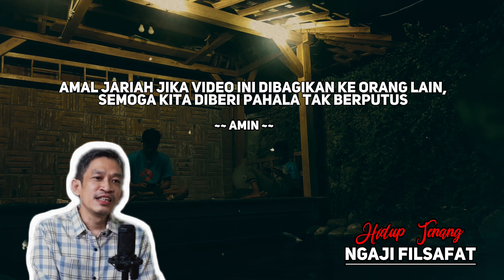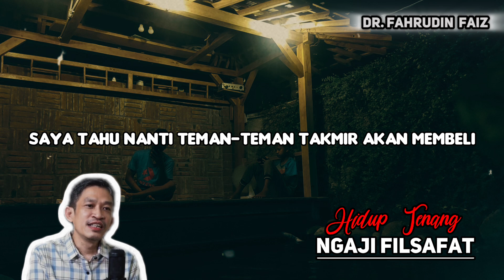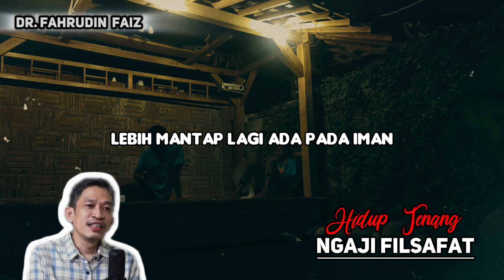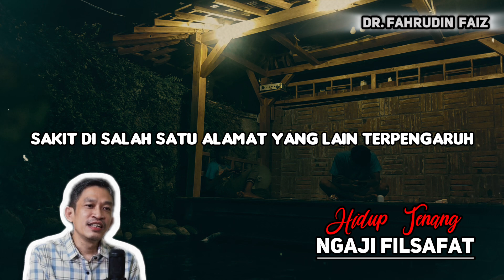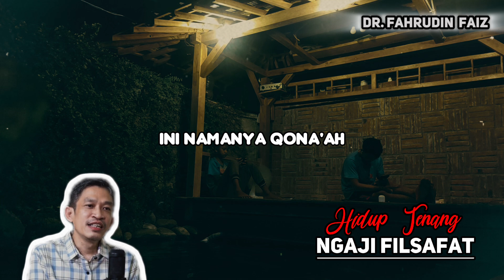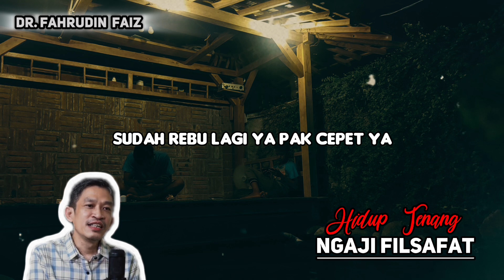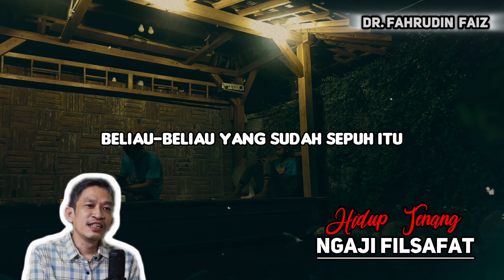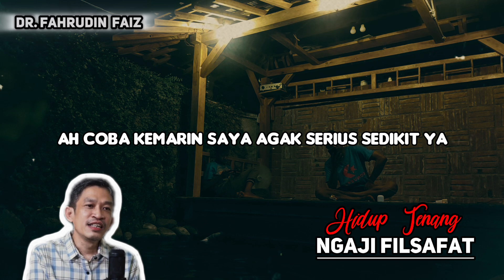NGAJI FILSAFAT | RUMUS SEDERHANA UNTUK MERUBAH HIDUP LEBIH BERKUALITAS | DR FAHRUDDIN FAIZ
JADILAH BERKUALITAS DENGAN PENYESALANMU
BUKTIKAN PENYESALANMU DENGAN MERUBAH KUALITAS HIDUPMU
YANG TELAH TERJADI TAKKAN TERULANG KEMBALI
PENYESALANMU KARENA ULAHMU SENDIRI
LAKUKAN YANG TERBAIK DISETIAP AKTIFITASMU
RUMUS HIDUP SEDERHANA UNTUK HIDUP YANG BERKUALITAS
TANPA PENYESALAN TAKKAN ADA PERUBAHAN